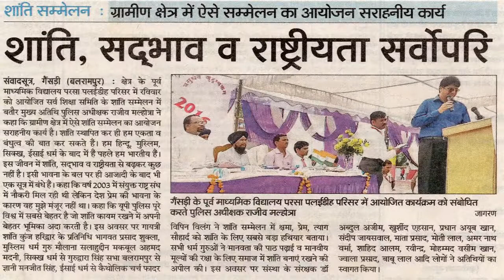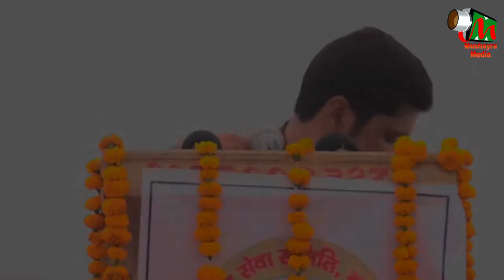DR MOHD RASHID KHAN TILAWAT, ,TULSIPUR, PARSA PLYHDI, MAHA SHANTI SAMMELAN 2017 ON 10th SEP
DR  MOHD  RASHID KHAN ,